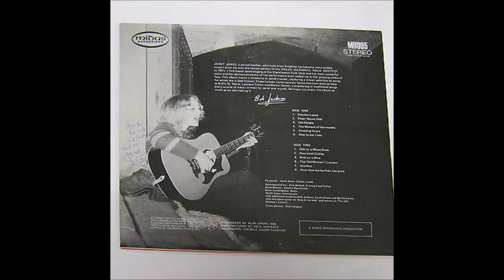Janet Jones-The Bastard of Normandy